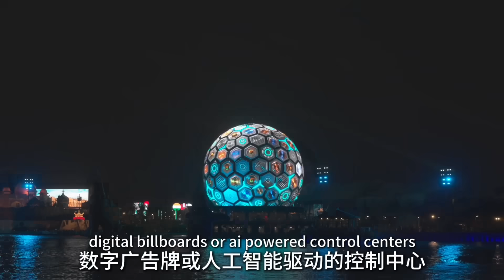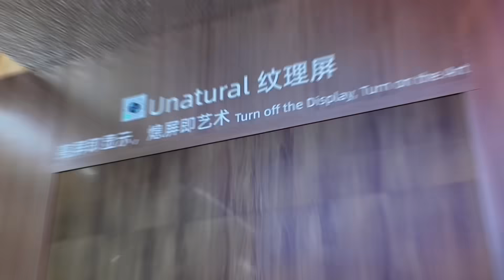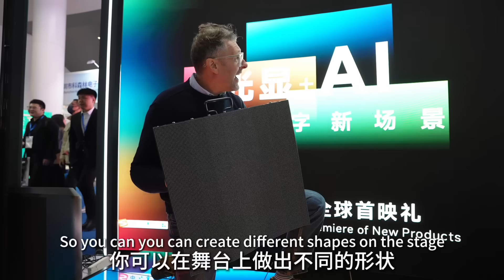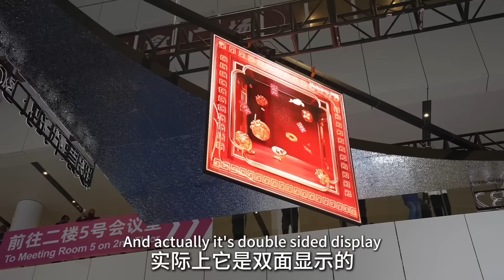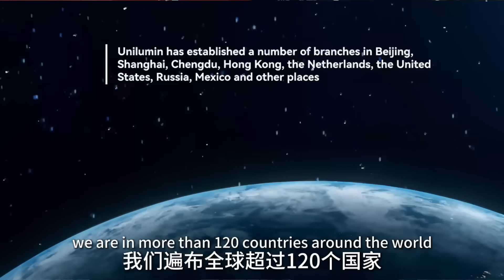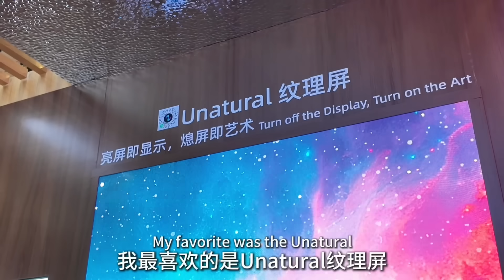This Chinese LED Tech is So Advanced, the USA Can’t Keep Up!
Imagine a world where LED screens aren’t just displays—they’re immersive experiences! From massive concert backdrops and transparent digital walls to ultra-thin, flexible panels, China’s Unilumin is leading a revolution in LED technology. In this video, we take you inside their Shenzhen showroom to explore mind-blowing innovations, including AI-powered 3D displays, cinema-grade 4K LED screens, and even textured panels that look like wood or concrete! Whether it’s Adele’s record-breaking concert screen or next-gen smart city displays, Unilumin is shaping the future. Get ready for a deep dive into the world’s most advanced LED technology!